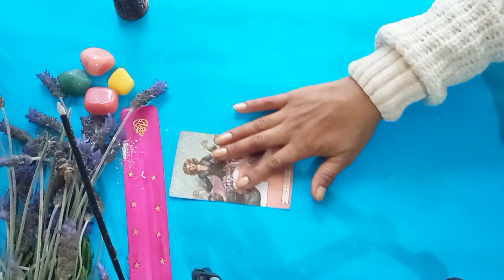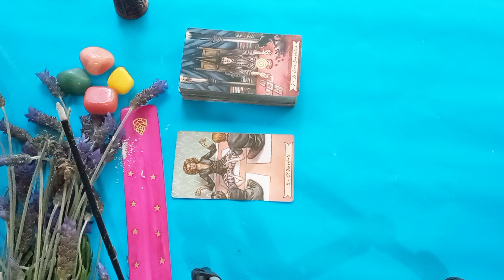divino ,confía en ti😱🙏😱